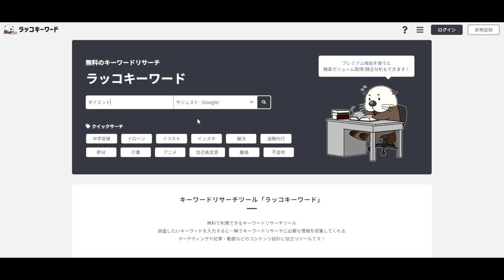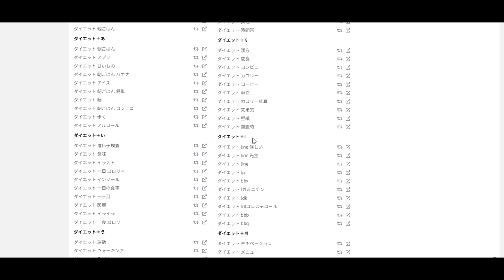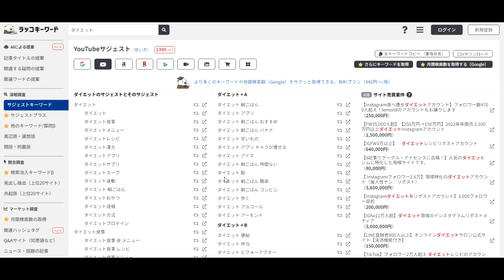【舞姫大学】ラッコキーワード（GoodKeyWord）でアクセスアップ！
「件名：速稼塾（あなたのお名前）」